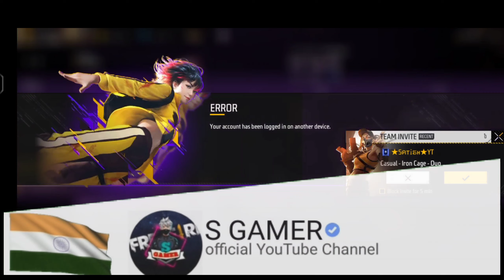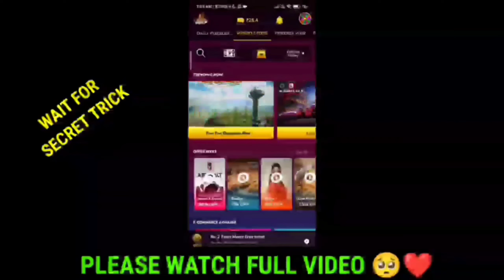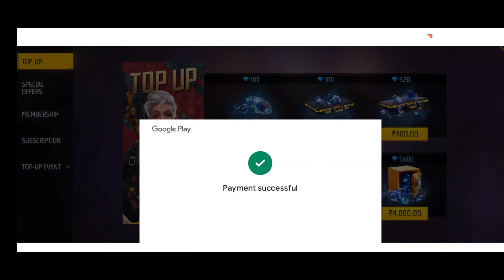Free Fire New Character Ability Test | Iris Character Ability Test | Ff Max New Character Ability